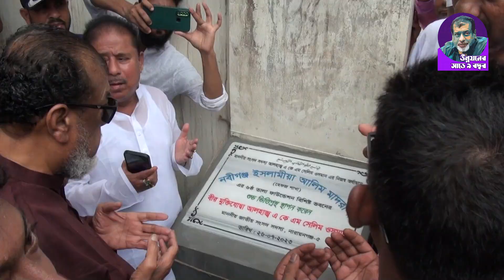সেলিম ওসমানের গরু বিক্রির টাকায় এতিমখানার ভবন| Narayanganj | narayanganj news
সেলিম ওসমানের গরু বিক্রির টাকায় এতিমখানার ভবন
সেলিম ওসমানের উন্নয়নের সাড়ে ৯ বছর। পর্ব-২